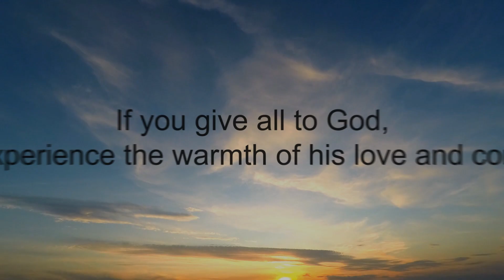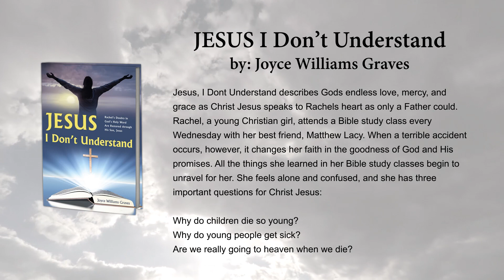Book Trailer Of Jesus, I Don’T Understand By: Joyce Williams Graves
Facing tragedy in her life, seventeen-year-old Rachel McDonald goes on a spiritual journey as Christ Jesus answers her questions. Rachel knows that God loves her, but she still is unclear about why bad things have happened to her, her sister, and her best friend. This narrative study explains Gods love and compassion for Rachel and for everyone through the inspired Word of His Son, Christ Jesus.

Jesus, I Dont Understand describes Gods endless love, mercy, and grace as Christ Jesus speaks to Rachels heart as only a Father could. Rachel, a young Christian girl, attends a Bible study class every Wednesday with her best friend, Matthew Lacy. When a terrible accident occurs, however, it changes her faith in the goodness of God and His promises. All the things she learned in her Bible study classes begin to unravel for her. She feels alone and confused, and she has three important questions for Christ Jesus:

Why do children die so young?

Why do young people get sick?

Are we really going to heaven when we die?